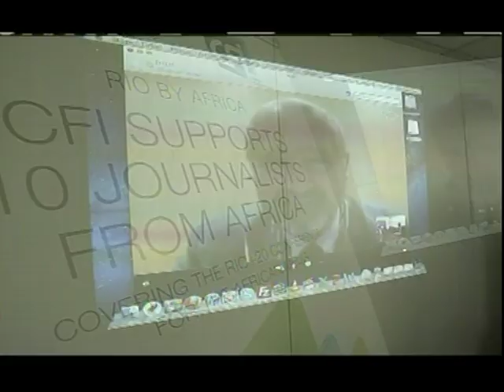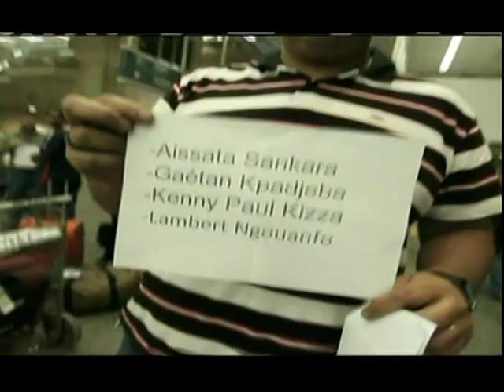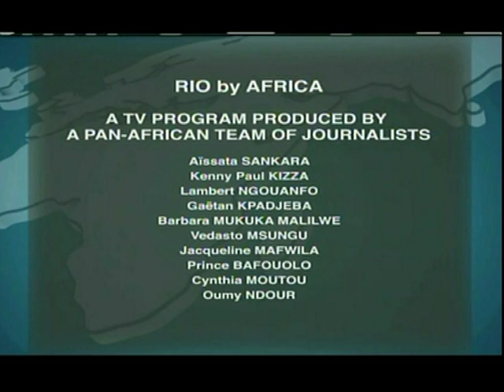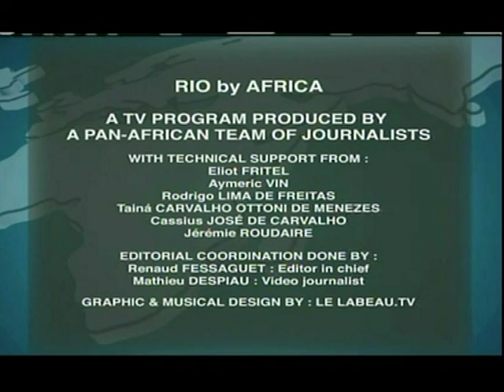Rio by Africa / TV show of 06/18/2012 (daily live Rio +20)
Africa is very concerned by the discussions of Rio +20 and yet African journalists invited by CFI is the only writing the Continent to cover the event for their country.
On the occasion of Rio +20, the media agency cooperation CFI, in partnership with the United Nations and the support of Lufthansa Star Alliance has set up a training workshop production which 10 African journalists to cover the future World Conference.
Objective: To produce and offer a daily program of thirteen minutes to 77 African television CFI partners at Rio +20 and thereby ensure extensive media coverage on the African continent at this major event.